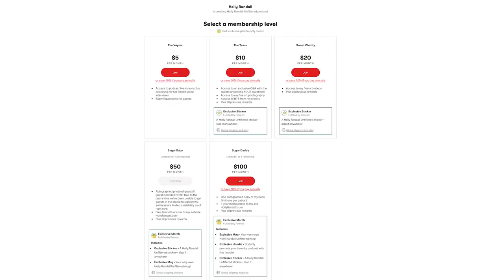No S*x, No Judgements with Alex Coal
S*x is great, but it’s not everything – and Alex Coal is living proof of that fact, even in this industry!